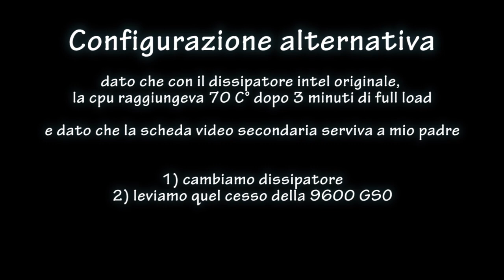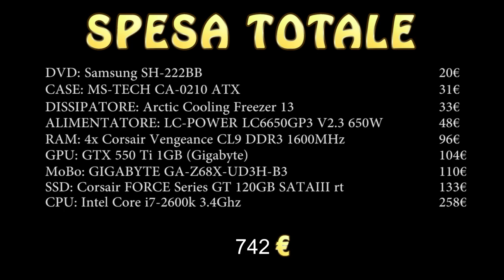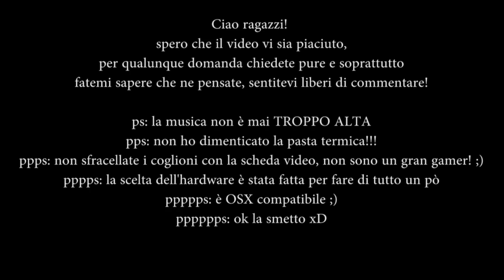Come assemblare un pc potente per grafica e video editing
eccoci qui ad assemblare un pc performante con una spesa "contenuta".
i prezzi sono indicati in data 24/5/12 perciò non venite a commentare tra un paio d'anni
dicendo che l'hardware fa schifo e l'ho pagato troppo... xD

componenti principali

CPU: i7-2600k
GPU: GTX 550 ti
RAM: 16 GB DDR3 1600 Mhz Corsair
MOTHERBOARD: Gigabyte ga-z68x-ud3h-b3

Special thanks to Frank!

ho fatto tutti gli acquisti su prokoo, ecco i link per comprare i singoli componenti:

RAM:
4 x

LETTORE DVD:

e dei
Dawn Of Memories:
Benvenuto sul canale del Morro! Qui si parla di informatica 360 gradi, in particolare di Linux e della